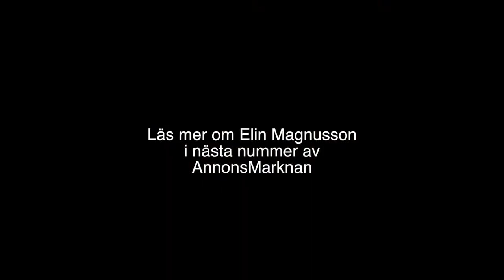Elin Magnusson på Galleri Odinslund, Bollebygd